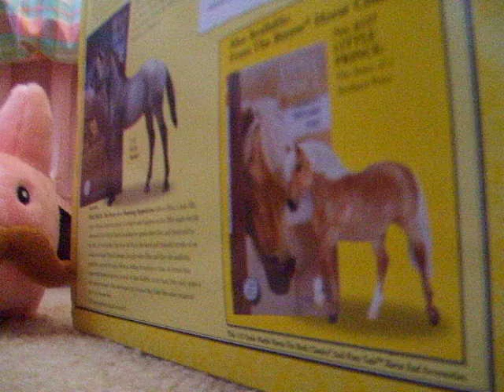Opening Blue!!!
yaaaay! i bet Chili's really excited!! lol xD